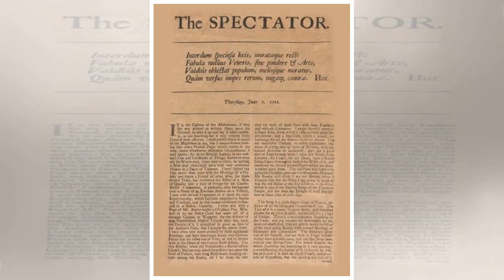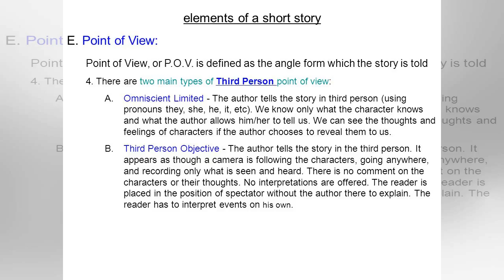A love letter to the short story | The Spectator